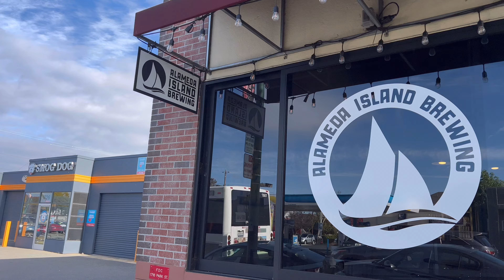【vlog】北米最大級フリマ/オールドPyrex、Fire-King探し【後編】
2022年11月、北米最大級のフリーマーケット
Alameda Point Antiques Faireへ行ってきました。
毎月第一日曜日に定期開催されています。

買いたかった物、販売価格の相場調べに
Pyrex、Fire-King中心となりますが自分の記録用も含め撮ってみました。

▼自己紹介

Luna （1980年生まれ、42歳女)
2021年夏、🇯🇵東京→🇺🇸SFベイエリアへ引越し。
夫の海外赴任帯同、現在無職。

撮影、編集はiPhoneのみ。
SFベイエリアで、eバイク生活しています。

📹： VLLO
🤳： DJI OM4